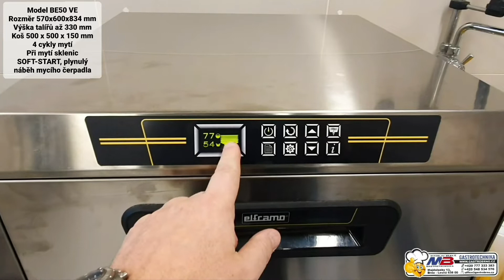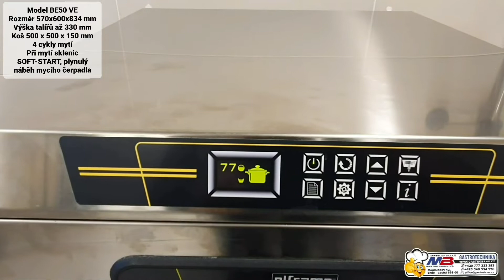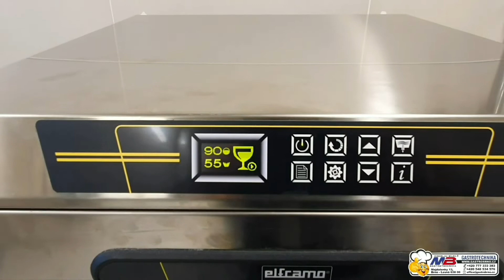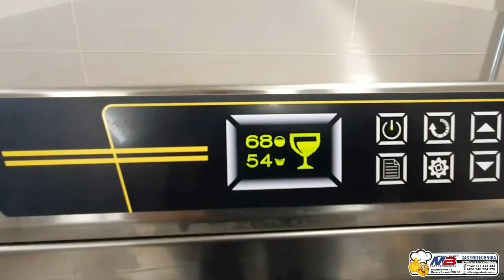Profi myčka BE50VE, univerzální myčka nádobí BE50VE, myčka skenic, bezpečné mytí nádobí, gastromyčka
Ukázka instalace profi myčky BE50VE v kantýně a výdejně jídel Policie České republiky pohotovostní jednotka v Brně v rámci programu bezpečné mytí. Profesionální univerzální myčka nádobí BE50VE, myčka sklenic Elframo BE50 VE.
REFERENCE VIDEA:
Mycí centrum Vinařství Matula Univerzální myčka s předním plněním pro gastronomii s košem 500x500 mm, profesionální myčka nádobí a sklenic pro bezpečné mytí BE50VE ELFRAMO®
Podrobné technické informace k univerzální myčce BE50VE najdete zde Poptávku ceny zašlete na nebo . ☎️ nebo ☎️
Odkazy na další profesionální myčky ELFRAMO: